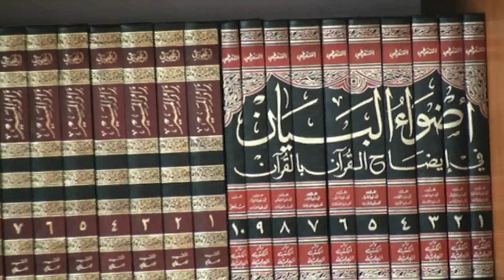Dyert e Furnizimit - Irfan Salihu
Es-Selamu alejkum ju lutem që ta shpërndani këtë video aq sa keni mundësi nëpër uebfaqet tuaja, nëpër profilet dhe faqet tuaja në facebook, në shoqerinë tuaj përmës emailit. Ndërsa ndalohet çdo publikim në youtube përveç me leje paraprake nga Stafi.

© Iniciativa "ISLAMI feja e Vertete"